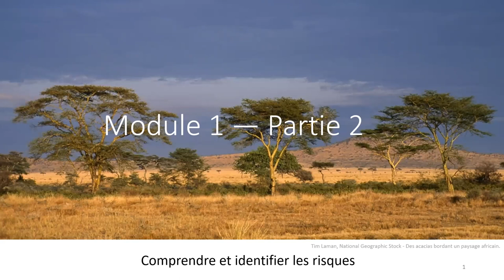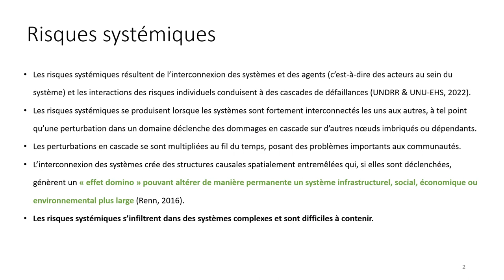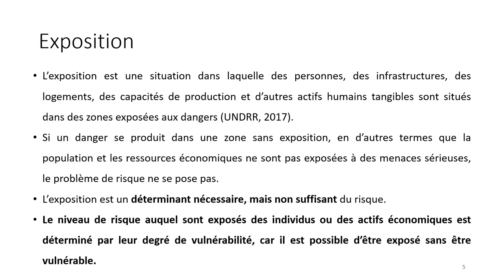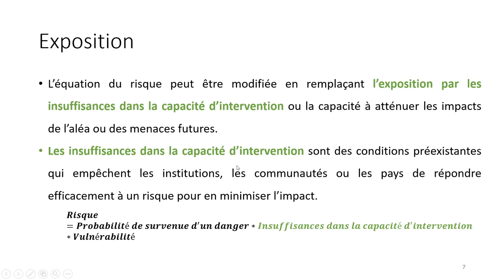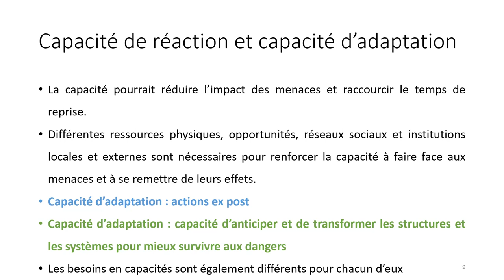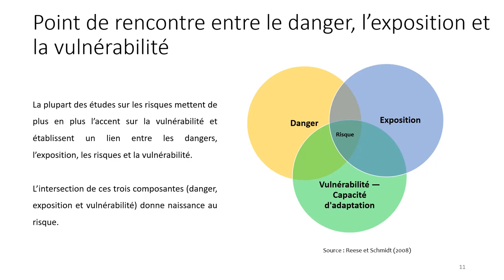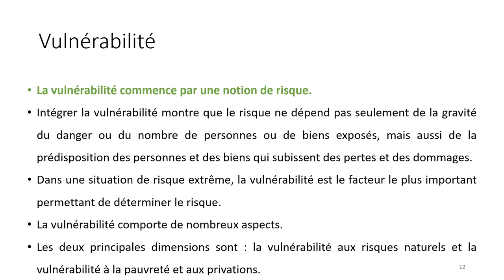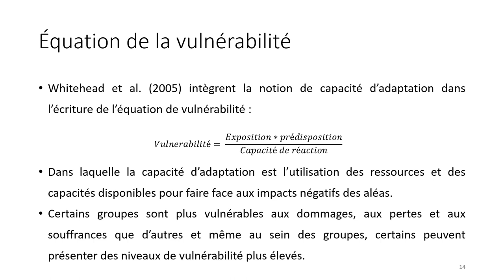MODULE 1 PARTIE 2 FR